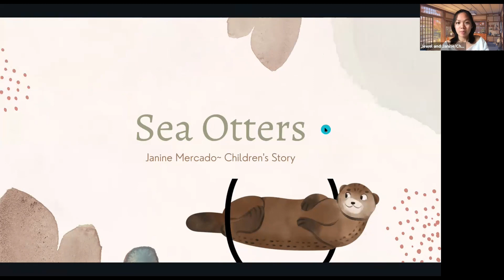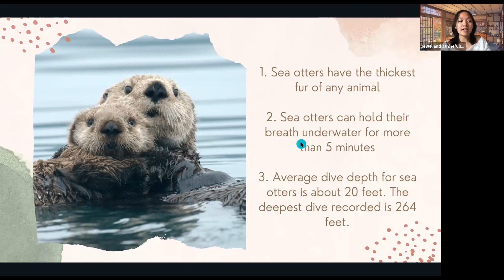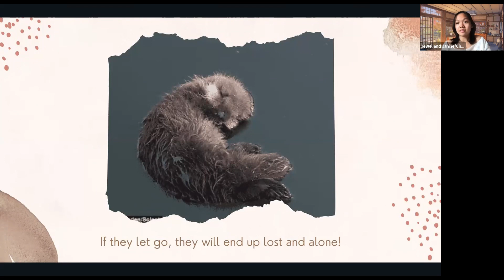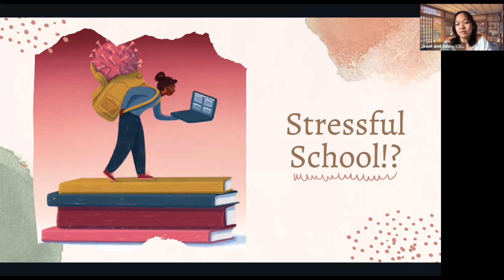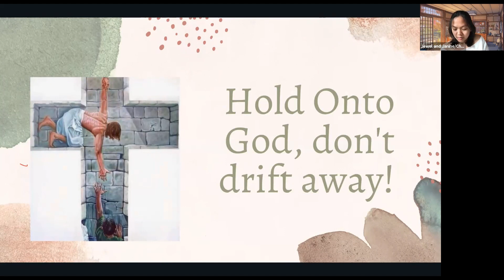2021 09 25 Janine Mercado "Sea Otters"